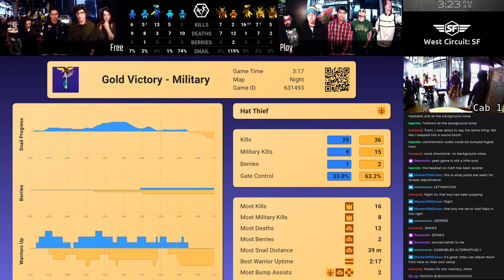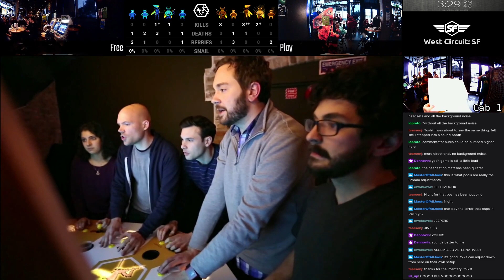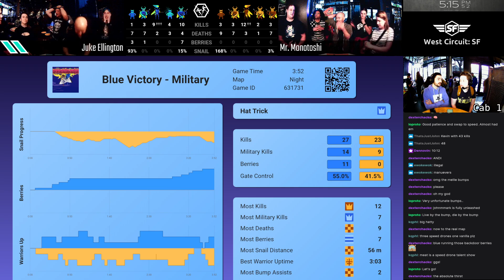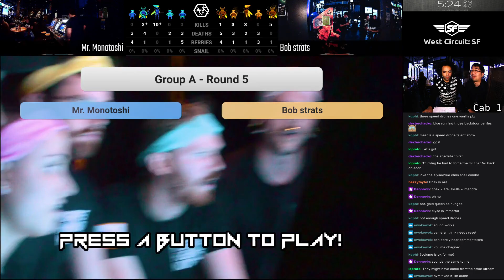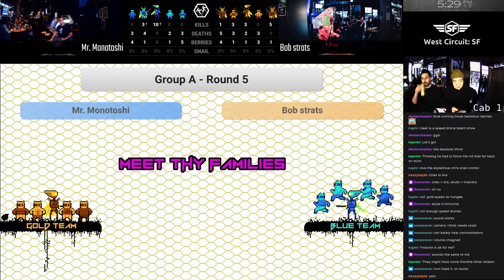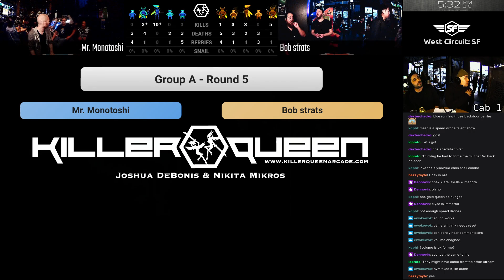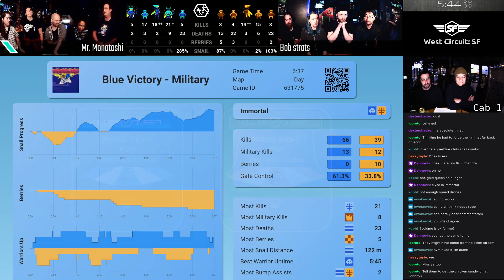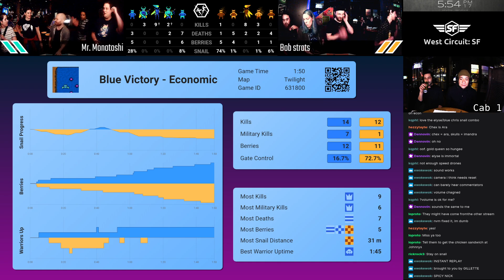West Circuit: SF 2023 (Group A Cab 1)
0:00:00 - Setup
0:35:21 - Kicks and Giggles vs 🎵Juke Ellington🎵
0:52:41 - LA Don't Play vs Mr. Monotoshi
1:08:35 - Buenos Noches vs LA Don't Play
1:20:52 - LA Don't Play vs 🎵Juke Ellington🎵
1:41:08 - Buenos Noches vs Mr. Monotoshi
2:01:31 - 🎵Juke Ellington🎵 vs Mr. Monotoshi
2:31:52 - Mr. Monotoshi vs Prometheus and Bob Strats